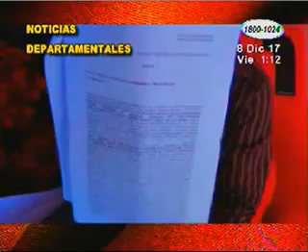Dos sujetos despojan de una importante suma de dinero a un cambista de Estelí